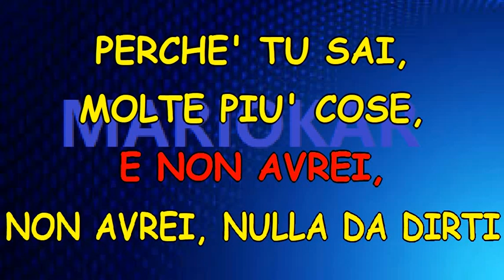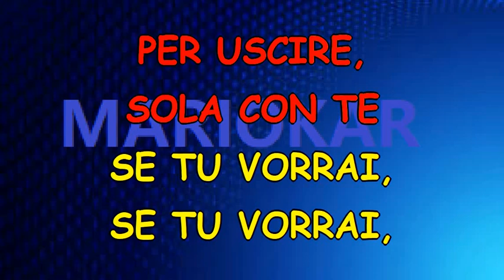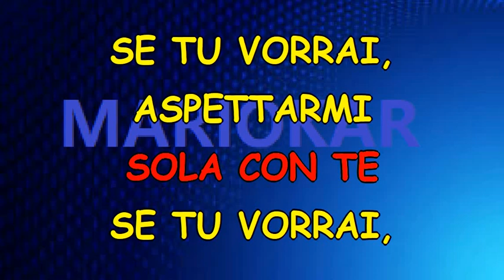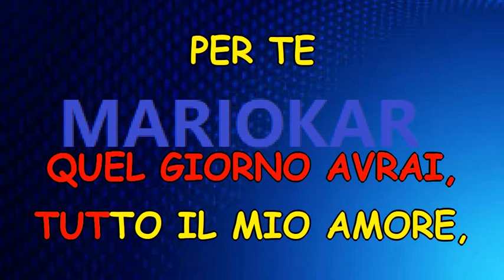Gigliola Cinquetti Non ho l'età karaoke